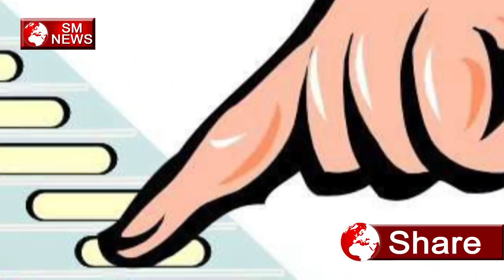UP में महागठबंधन बडी़ जीत की ओर तीसरे चरण के मतदान से उडी भाजपा की रातो की नींद